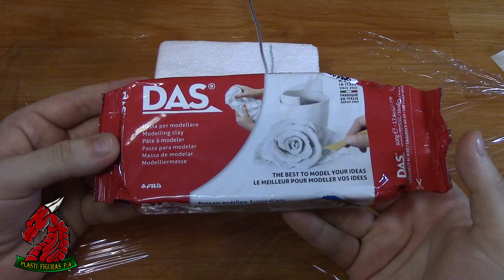Como Hacer a Goomba de Plastilina + Base de Mario Bros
En este video te muestro como realice a gommba y la base de la figura de Mario bros, del videojuego Super mario bros. Si tienes alguna sugerencia de algún personaje déjalo en los comentarios.

Plasti Figuras P.A.